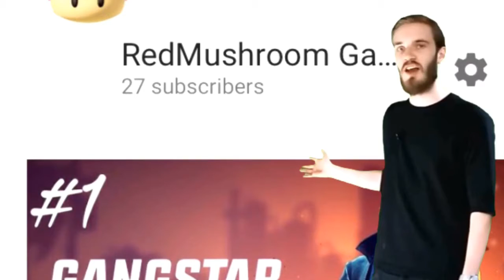Pewdiepie give me a biggest shoutout to me!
@Redmushroom Gaming

CYA
BYE BYE